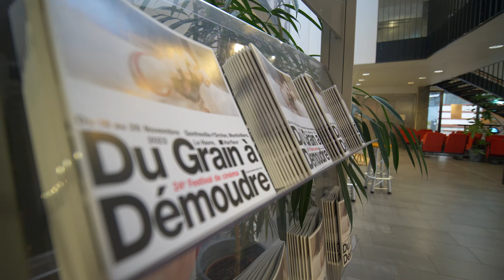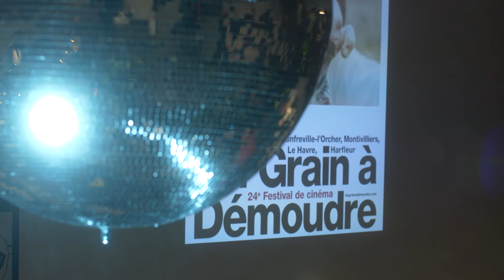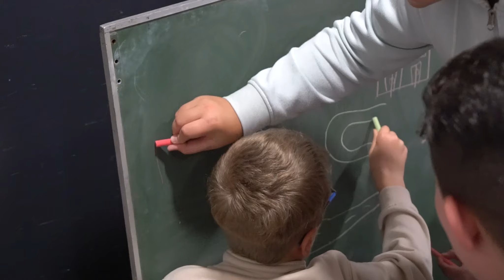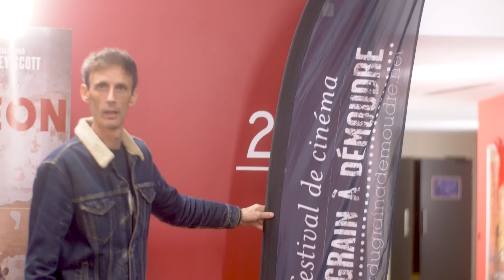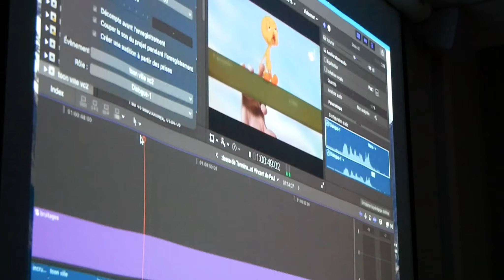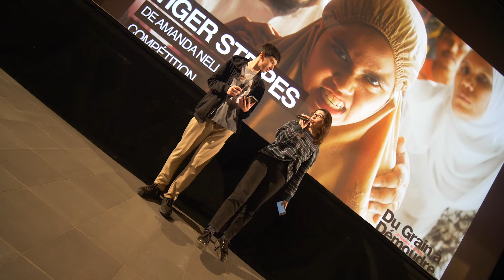24ème festival de cinéma Du Grain à Démoudre - Version longue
Retour en images sur la 24ème édition du festival de cinéma Du Grain à Démoudre.
30 jeunes aux commandes d'un festival de cinéma, du 18 au 26 novembre 2023 à Gonfreville-l'Orcher, Le Havre, Montivilliers, Harfleur.